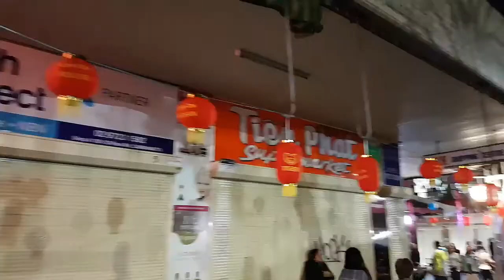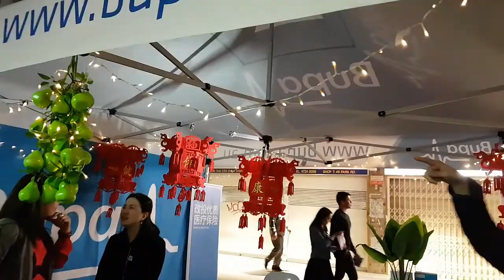Cabramatta Moon Festival I Arthur St to John St 2018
Thx for watching, comments & being My MOVIE STARS. AWESOME